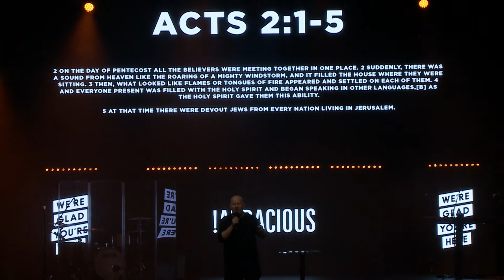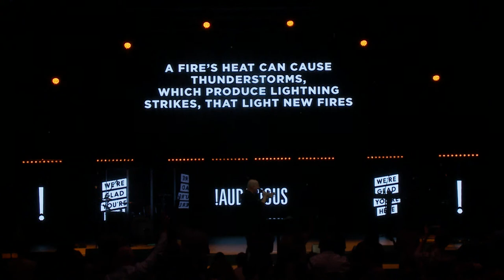Russell Evans - Firestorm - Sunday 27th May 2018